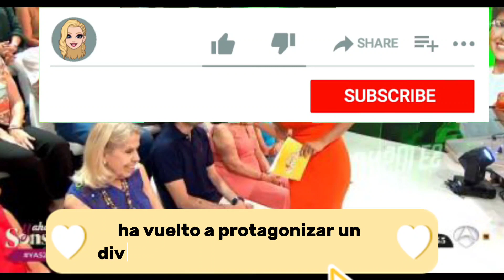“¡Tú eres un guarro!”: Sonsoles Ónega regaña a un espectador en directo